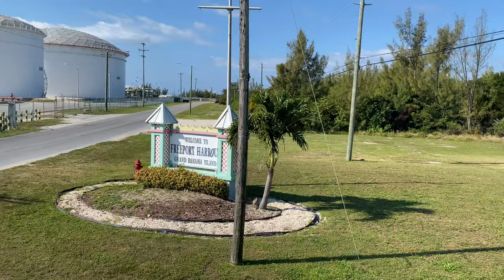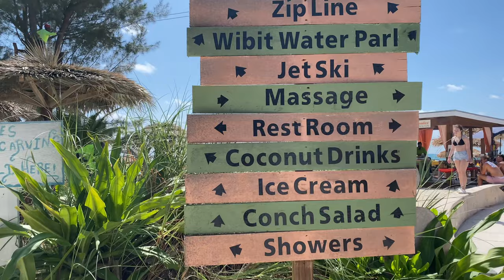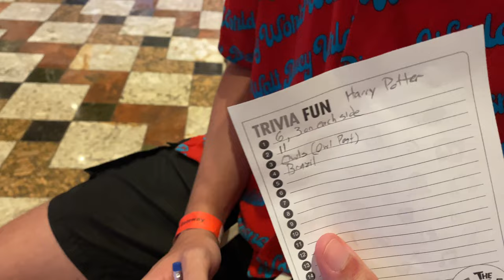Pirates Cove Beach at Freeport Bahamas - Carnival Freedom Day 4 Cruise Vlog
We spend the day at Pirates Cove Beach at Freeport Bahamas where we lay on the beach and play in the ocean. When we get back on the Carnival Freedom we head to play some Harry Potter trivia and get some food. Then we are off to our last dinner and watch the last theater show. We end our last night by sitting by the pool watching Black Panther and saying one last goodbye to the ship!